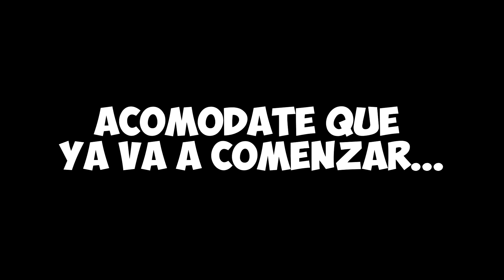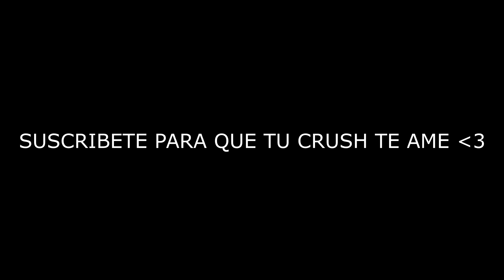ESTO FUE LO QUE OCURRIÓ al GIRAR el NUEVO LUCK ROYALE de ORO de FREE FIRE! *insólito*